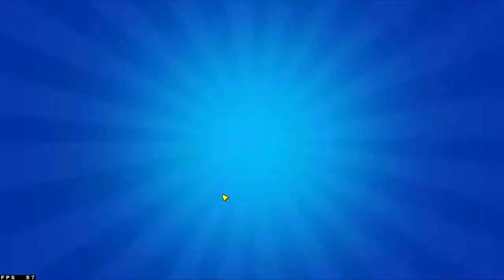24 ЧАСА В БРАВЛ СТАРС